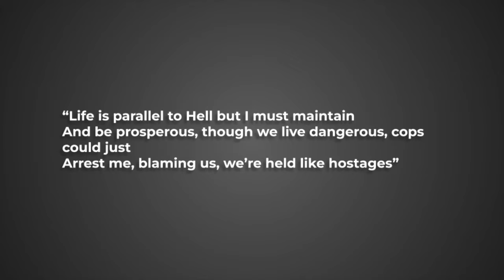Critical Karaoke - Ryan Donnelly